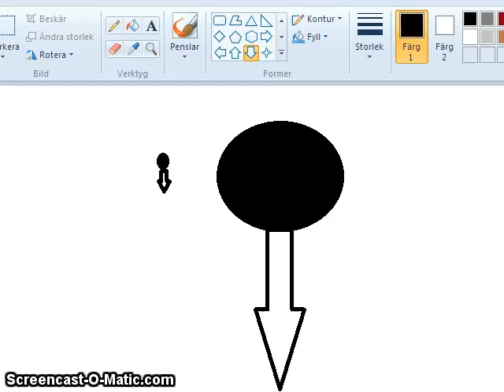fysik fråga 1.mp4.ns.mp4 Impuls fysik 1 sid 138